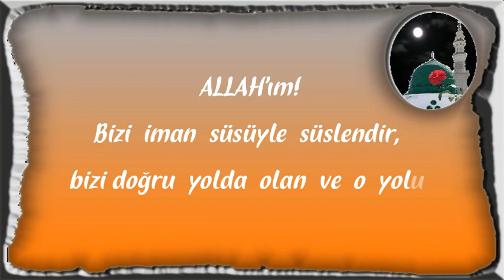ALLAH'ım! Bizi iman süsüyle süslendi